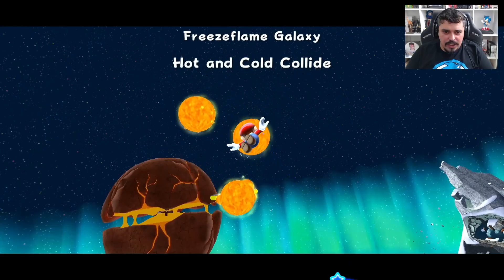Crônicas de Gelo e Fogo - Super Mario Galaxy #07